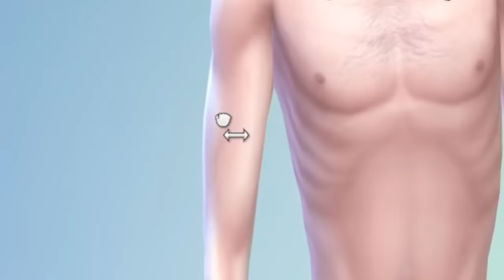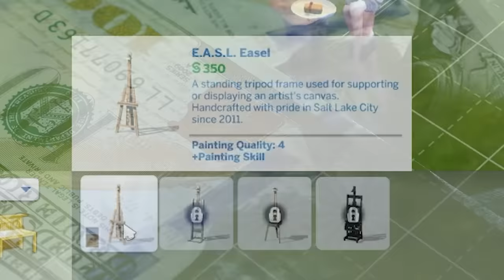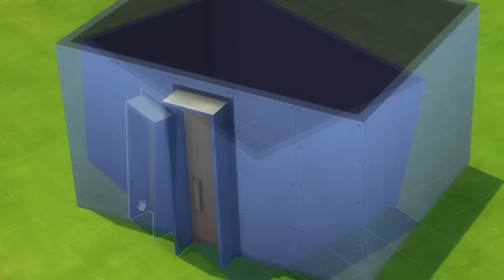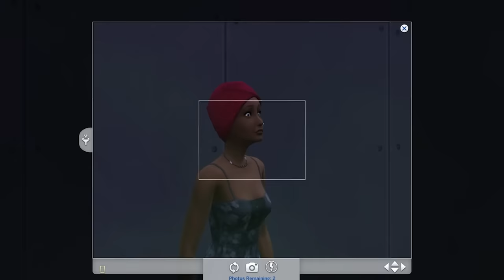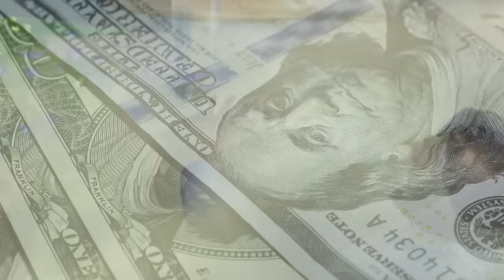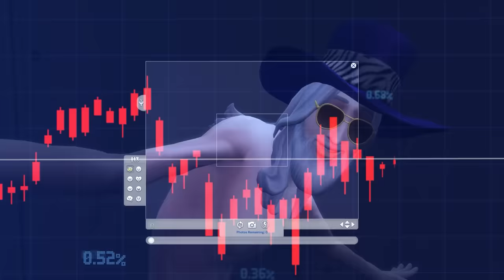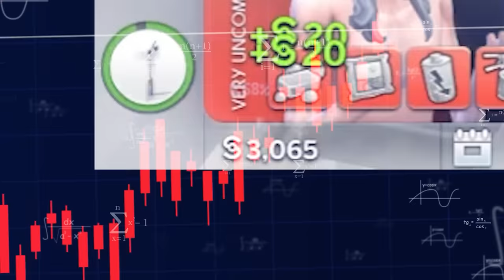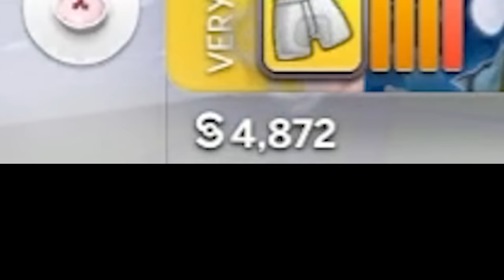The Sims 4, $0 Work from Home Start...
Mods:
Live in Business (by LittleMsSam)
Unlimited Jobs+ (by TURBODRIVER)